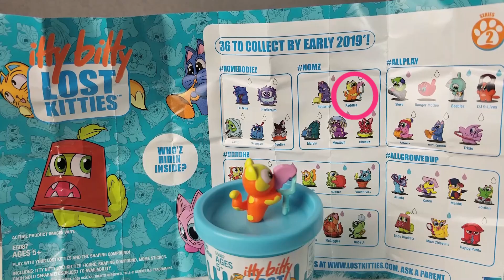🐈I RESCUED A LOST KITTEN! Which Itty Bitty Lost Kitties was in TROUBLE?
Itty Bitty Lost Kitties - Which one is in TROUBLE?
Look at these super adorable Itty Bitty Lost Kitties. In this video I am opening  two surprise toys of series 2 super cute Lost Kitties -Itty Bitty Lost Kitties. Those super adorable cats are adventurous.They love to play and be silly ...  sometimes they get in trouble.The two lost kitties I unboxed were hiding in their blue blind bags under the white play-doh. I had to help rescue a lost kitten.

Watch my video and see what happens.
Itty Bitty Lost Kitties Series 2  - Unboxing Blind Bag Toy Review by Super Adventure Johnny